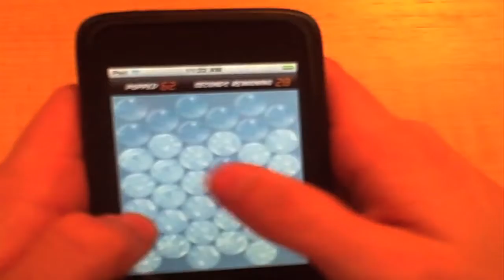Bubblefree iphone developed by orsome